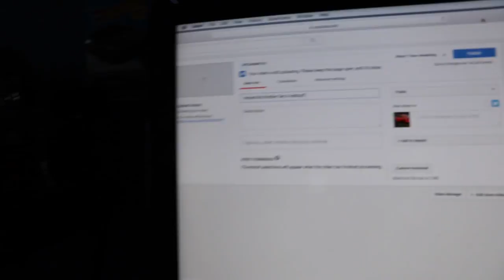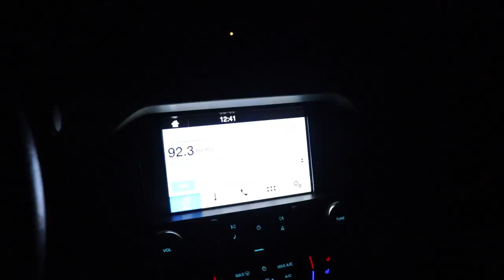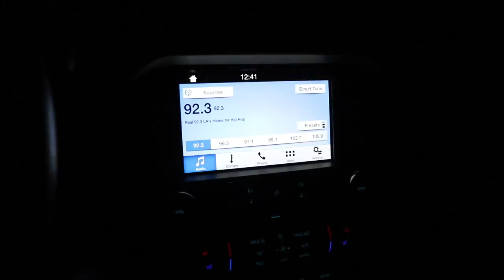First Q&A!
Just a 19 year old chasing his dream. Having fun with friend’s, going to tons of car meets, doing car things. Building a mustang planning to do a lot more.

Follow me @Mustang_Bacon